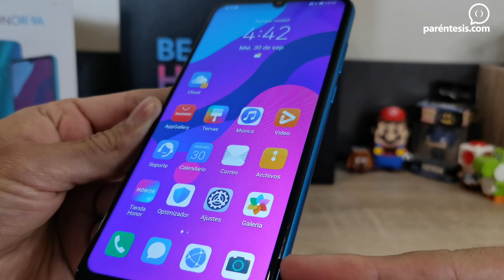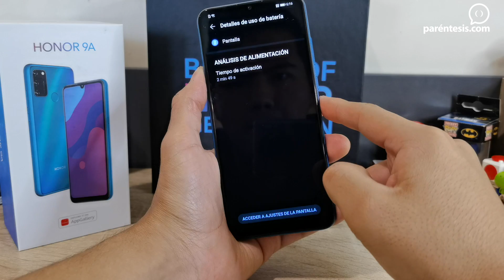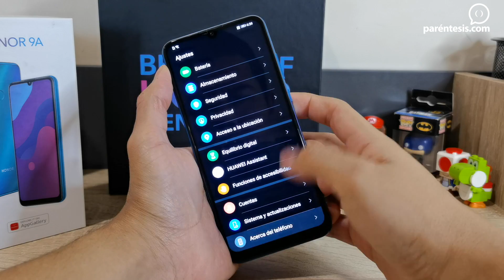Honor 9A | un FUERTE competidor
El nuevo teléfono de gama de entrada de Honor presenta una poderosa batería de 5000mAh, pantalla HD, triple cámara y procesador de ocho núcleos. ¿Su precio? $4,299 pesos y ya está disponible en México.

Honor 9 / Honor 9A